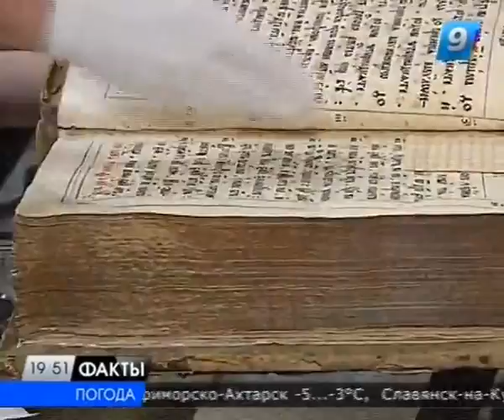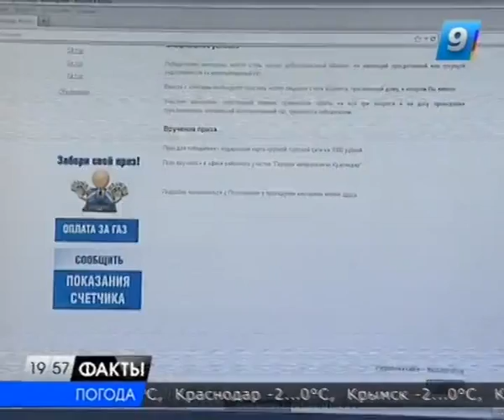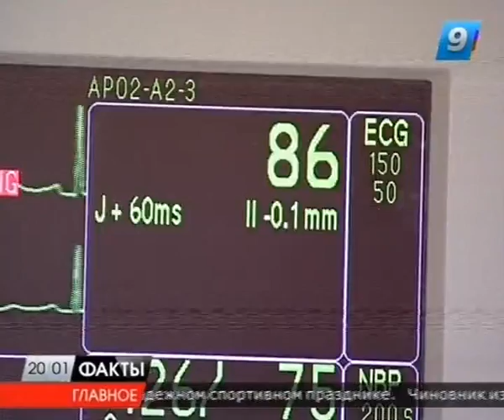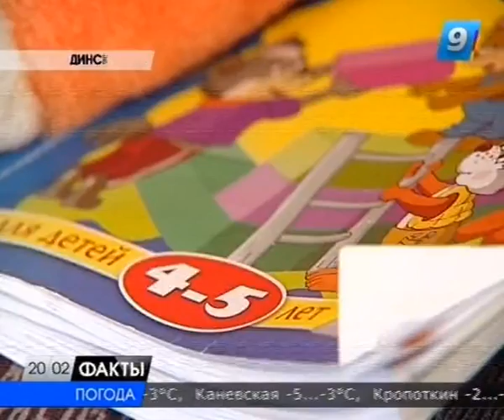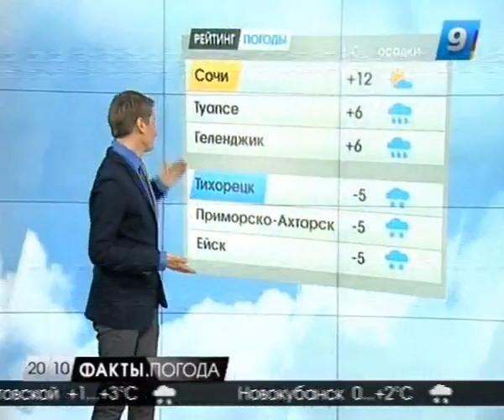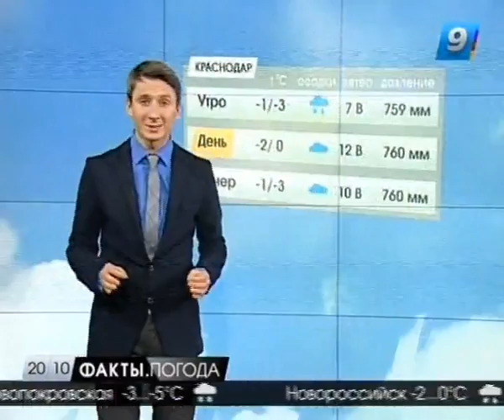21.12.12 Программа "Факты" 19:30